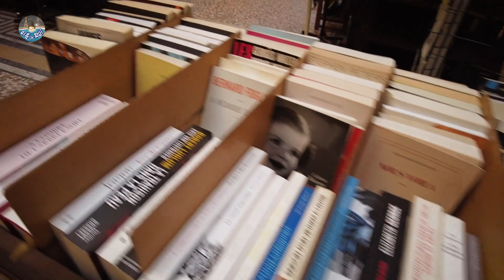Vlog in Paris | 파리브이로그 / 특별한 날 주간 / 여기저기 걷고싶은 길 산책하기 / 비싼 디저트 잔뜩사서 한꺼번에 다 먹어버리기 / Happy Yu's day!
* Bonjour, This is 'Yu in Paris'.
On a special day, I bought and ate a lot of desserts of famous patisseries in Paris that I had on hold because they were too expensive. And I have saved my grateful memories with my good people.

* 안녕하세요, '이유있는파리' 입니다.
특별한 날을 맞아서 평소에 너무 비싸서 보류해뒀던 유명 빠티씨에들의 디저트를 잔뜩사서 먹었어요. 그리고 좋은 사람들과의 고마운 추억들을 적립해뒀습니다.
궁금하신 점이 있으시거나 의견이 있으시면 댓글 남겨주세요.

✔️ BGM list (Thanks a lot to the amazing artists on this list!!!)
1. Chopin - Ballade no.1 Op.23
2. Music by corner club - Manhattanhenge
3. Debussy - Arabesque No. 1

✔️Tag ;